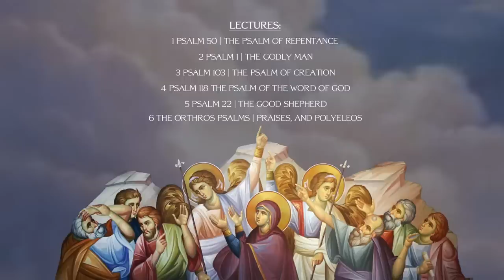How to Keep the Lenten Fast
———LINKS———

Let Everything That Hath Breath Praise the Lord: The Psalms in the Divine Services

———SOCIAL MEDIA———

1) Spread the Word - tell your family and friends about Patristic Nectar. Share Patristic Nectar website links to content you have enjoyed. A personal invitation is the number one way the Church grows. Tell a friend to "Come and see!"

2) Make a Donation -Patristic Nectar is a small non-profit ministry with a big vision for expanding access to Patristic Orthodox teaching throughout the world. Since our establishment in 2010, we have made steady progress but there is so much more we could do. With funding, we can work to make our ministry vision a reality.

3) Pray For Us - remember us in your prayers, asking that the Lord strengthen, help, and direct us according to His divine will.